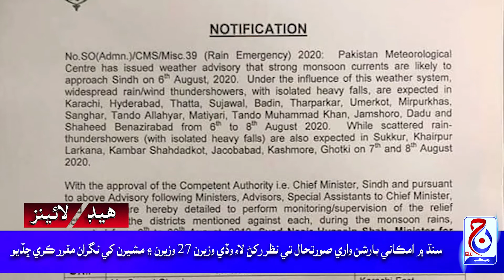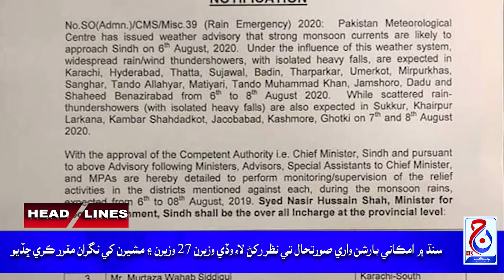HEADLINES 06 08 2020 | JACOB NEWS HD | JACOBABAD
15 سيپٽمبر کان تعليمي ادارا ۽ ٻيا شعبه کولڻ جو اعلان
امڪاني بارشون، وزير ۽ مشير نگران مقرر
اتفاقي گولي لڳڻ سبب نوجوان زخمي
ٺل ۾ مسافرن کان ورتل واڌو رقم واپس
جيڪب آباد پوليس جون ڪاررايون
گاجو خان جي گجگوڙ